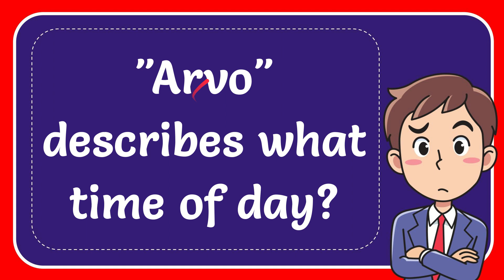"Arvo" describes what time of day?